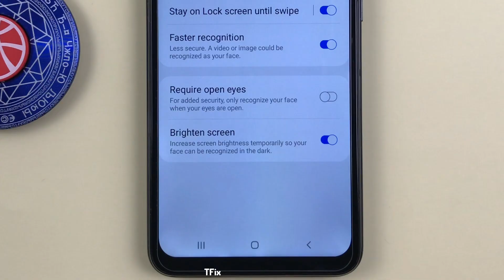How to brighten the screen when detecting faces in the dark on Samsung A10 Android 11